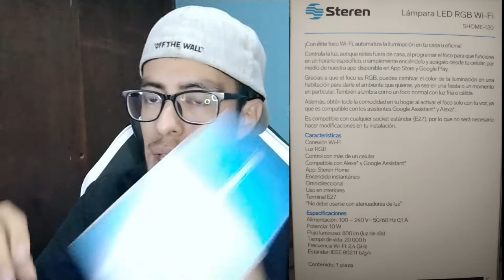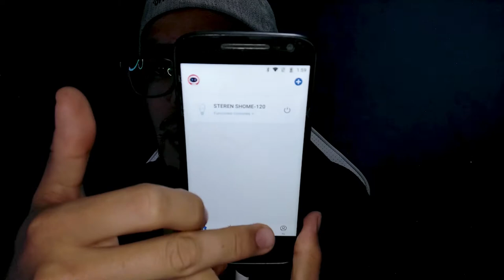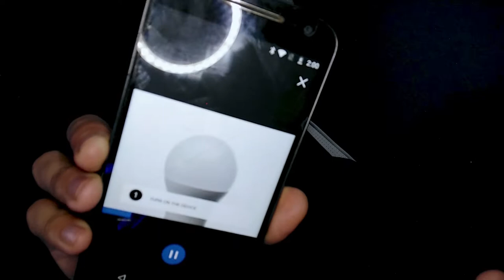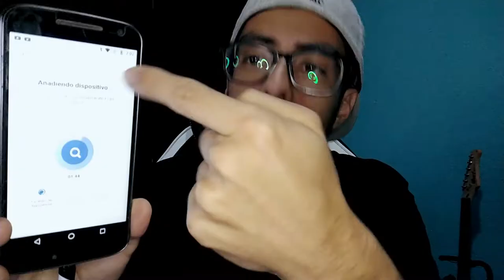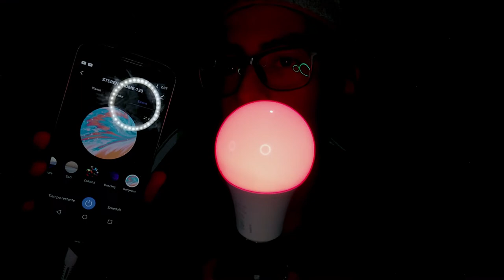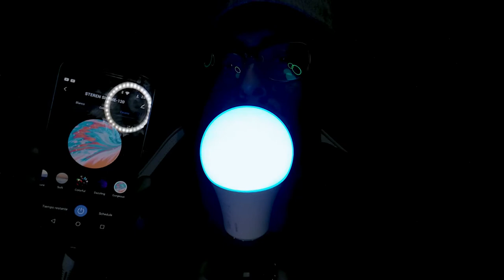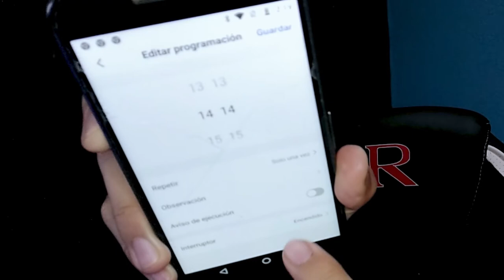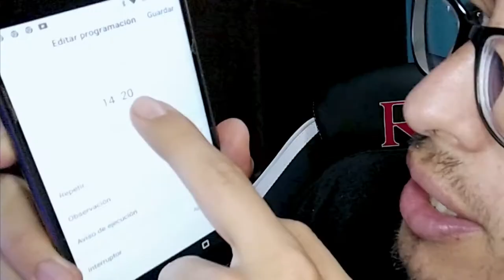Foco LED Wi-Fi multicolor de 10W / Unboxing y Review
aquí les dejo el link de la pagina de steren por si quieren comprar el foco